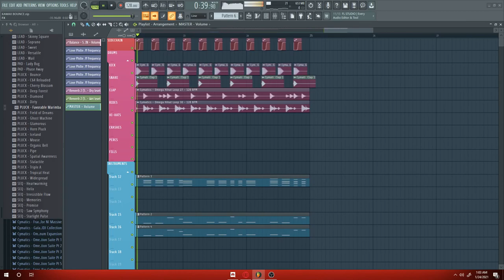CUTE AND KAWAII FUTURE BOUNCE FLP - FL Studio 20 - FREE FLP